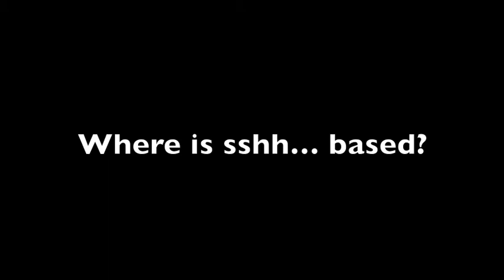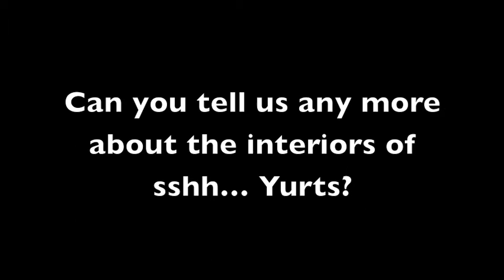How luxury yurt hire company sshh... started.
An interview with sshh... Director Josephine Beavitt on how the luxury Yurt hire company all started.